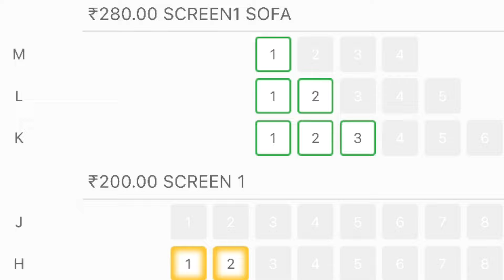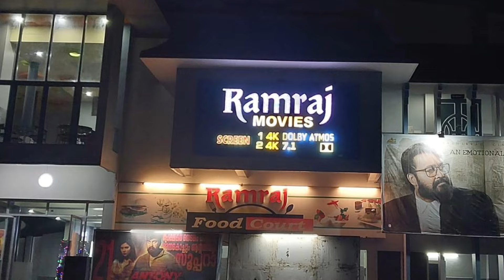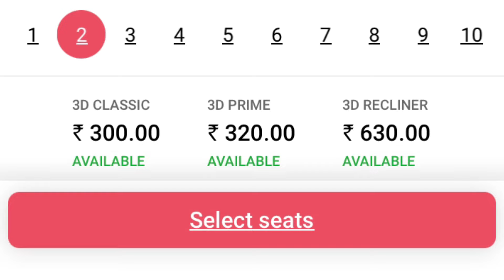Theatre News | Palaxi Cinemas | PVR Forum Mall Kochi | Regal Cinemas Kozhikode | EPIQ | PXL | FOC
Palaxi cinemas calicut
Biggest theatre in kerala
Imax theatre in kerala
Forum mall kochi
Forum mall kochi theatre
Best theatre in Palakkad
Best theatre in Kozhikode
Best theatre in Ernakulam
Lulu mall kochi theatre
Neru movie review
Neru review
Neru public
Neru theatre response